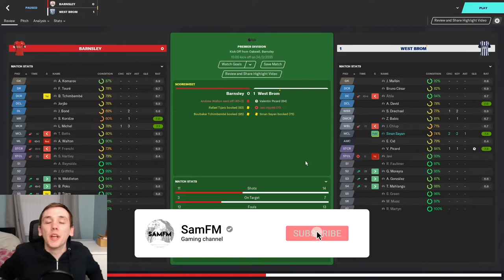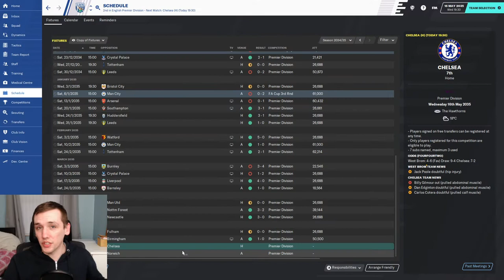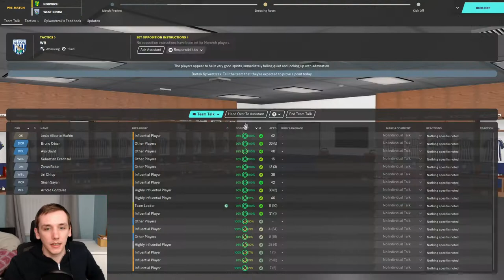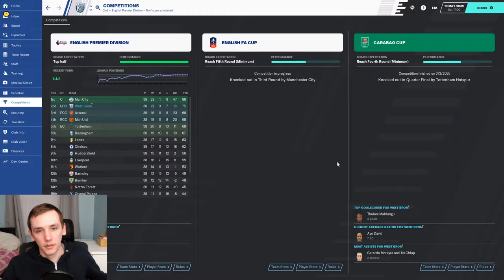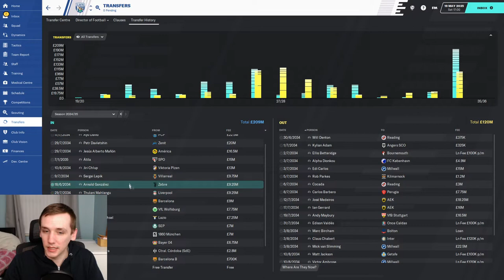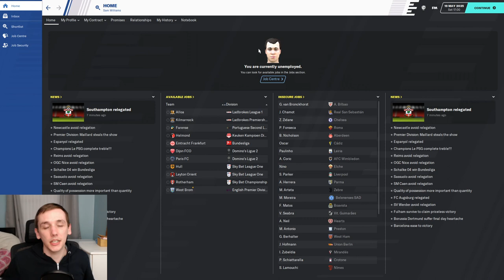FM20 | YOYOMAN WEST BROM | #93 | HOW HIGH CAN WE GO | FOOTBALL MANAGER 2020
In today's episode we wrap up our season and time with West Brom.